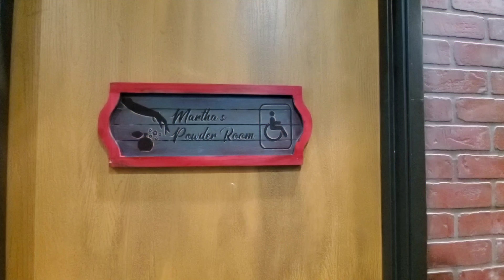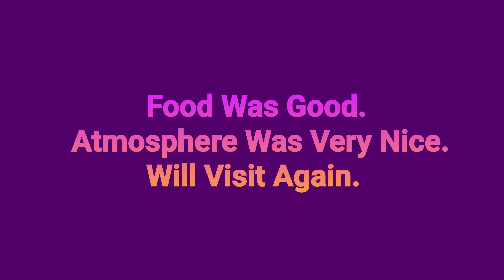Joe Louis Southern Kitchen Review/New Years Eve Brunch 2021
🍓Leos WishList:

ACAF(African Cultural Art Forum)

❤If You Would Like To Send Me Some Love Mail❤

​**LeoTheLioness Queen is a participant in the Amazon Services LLC Associates Program, an affiliate advertising program designed to provide a means for sites to earn advertising fees by advertising and linking to Amazon.com.***

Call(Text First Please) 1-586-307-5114